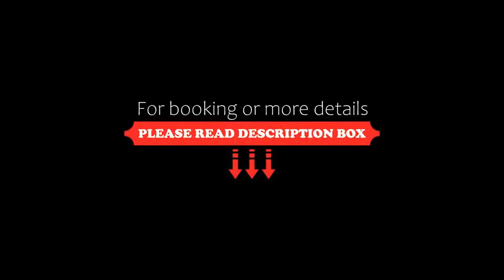Hotel Adler, Ehingen, Germany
About Property:
This family-run 4-star hotel offers a relaxed ambience in the Old Town of Ehingen, a 5-minute walk from the railway station and a 30-minute drive from Ulm. Free WiFi is available on site.
Hotel Adler offers comfortable rooms with air conditioning and modern amenities. All rooms feature an en suite bathroom, sitting area, writing desk, telephone and cable TV.
A rich buffet breakfast is served every morning. Local cuisine and a selection of wines from the hotel cellar is off...
Property Type: Hotel
Address: Hauptstraße 116, 89584 Ehingen, Germany
Searching For
1. Hotel Adler - Ehingen - Germany
2. Hotel Adler - Ehingen - Germany Address
3. Hotel Adler - Ehingen - Germany Rooms
4. Hotel Adler - Ehingen - Germany Amenities
5. Hotel Adler - Ehingen - Germany Offers and Deals
Audio Credit:
Track Title: Reasons To Hope
Artist: Reed Mathis